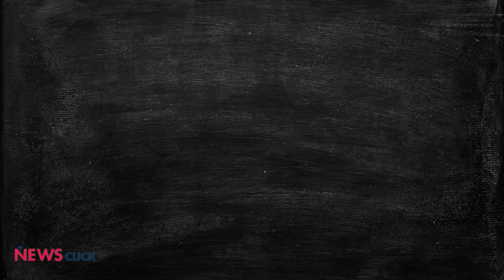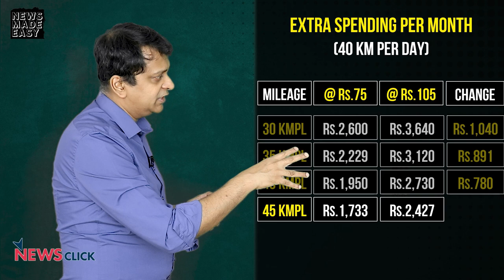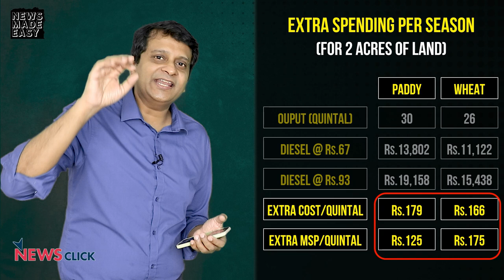Fuel Price Hike Hurts the Poor the Most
We are often told that rising prices of petrol and diesel do not affect the poor but this is far from the truth. A rise in fuel costs leads to rise in overall prices of commodities which affects everyone, especially those with lower incomes. In this episode of News Made Easy, Aunindyo Chakravarty explains why and how the poor are worst affected by fuel price hikes.